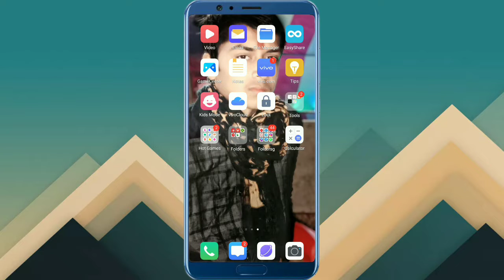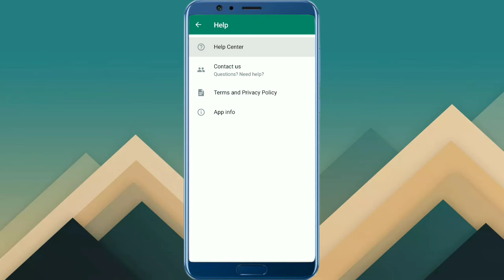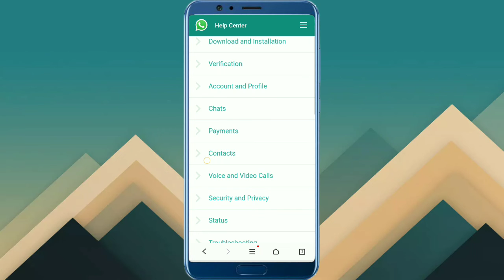There was an error playing this video whatsapp | how to fix error playing this video problem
your queries.
there was an error playing the video in whatsapp vivo,
how to fix there was an error playing the video in whatsapp problem,
there was an error playing the video in whatsapp status,
there was an error playing the video in whatsapp,
there was an error playing the video,
whatsapp there was an error playing the video,
there was an error playing the video in whatsapp hindi,
android hindi,